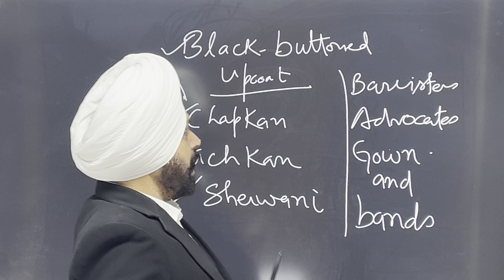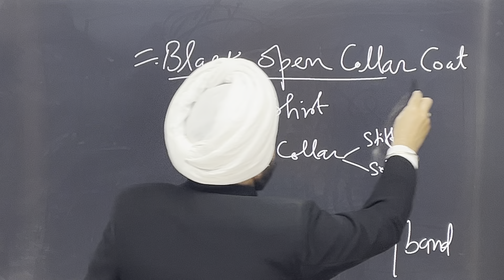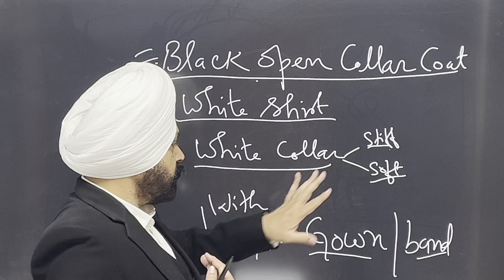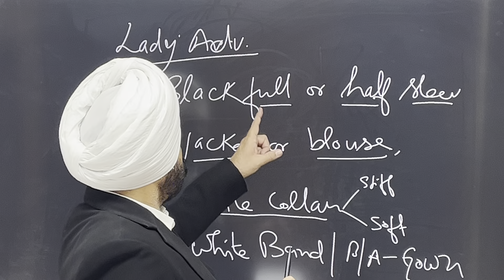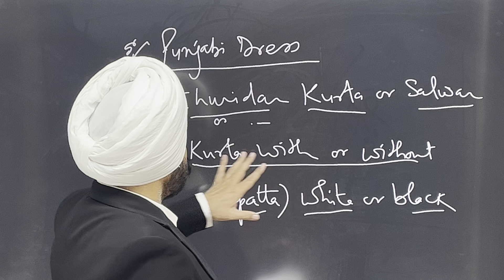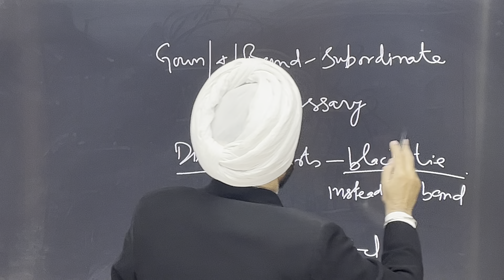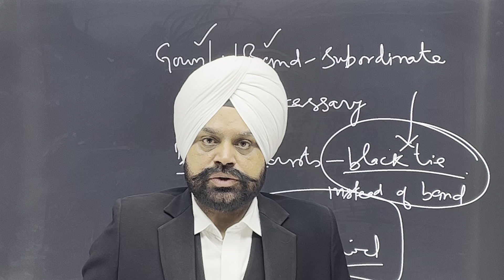What is the Dress of an Advocate I Adv P.S.Khurana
Punjab and Haryana High Court rules and order prescribes the Dress of an advocate